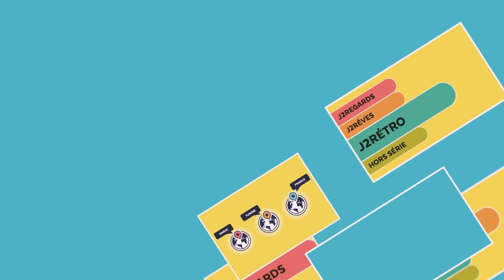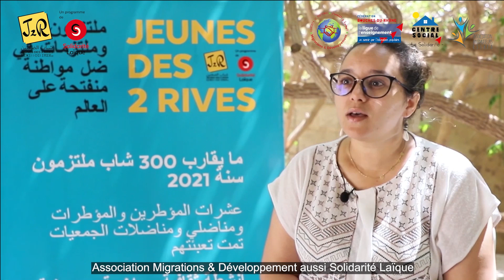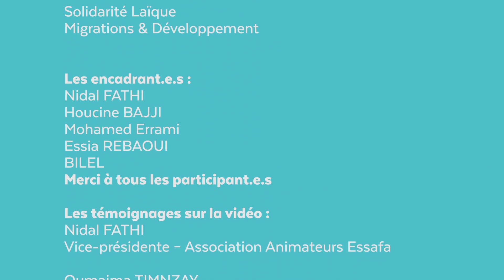J2RÉTRO - Donner vie à l'espace culturel de Biougra - Maroc & France 🇲🇦🇫🇷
Retour sur le projet "Donner vie à l'espace culturel de Biougra" qui s'est déroulé du 15 au 28 août 2022 entre Animateurs Essafa  et Centre Social de la Solidarité (La Ligue de l'Enseignement des Bouches-du-Rhône).
Les jeunes ont participé à l'élaboration d’un conte interculturel commun et à sa mise en scène théâtrale. Ce livre servira ensuite de support d’animations menées par les jeunes, dans leur ville respective, après le séjour à destination des enfants et de leur famille.
Le projet consiste également en la rénovation d’un espace culturel et la création d’un coin bibliothèque à destination des jeunes fréquentant cet espace. L’action d’écriture de contes et ce chantier sont liés et ont pour objectif commun l’animation.
🌍 Le programme Jeunes des 2 Rives (J2R) est un projet d’éducation à la citoyenneté et à la solidarité internationale qui entend renforcer le pouvoir d’agir et les parcours d’engagement de jeunes de France, du Maroc et de Tunisie.
J2R, un programme de Solidarité Laïque, soutenu par l’Agence Française de Développement, l’Agence Nationale de la Cohésion des Territoires et la Fondation de France.
Au Maroc, J2R est coordonné par Migrations & Développement.
En Tunisie, par Solidarité Laïque Méditerranée.
برنامج شباب الضفتين هو مشروع تربوي يتمحور حول المواطنة و التضامن الدولي، يسعى البرنامج إلى دعم قدرة الشباب على الفعل و تعزيز مسار إلتزامهم و انخراطهم المجتمعي في فرنسا، تونس و المغرب.

شباب الضفتين هو برنامج لجمعية التضامن المدني، بدعم من  الوكالة الفرنسية للتنمية، الوكالة الوطنية لتجانس الاقاليم و مؤسسة فرنسا.